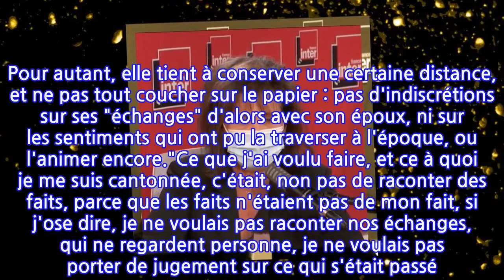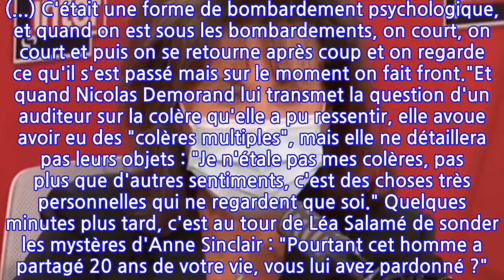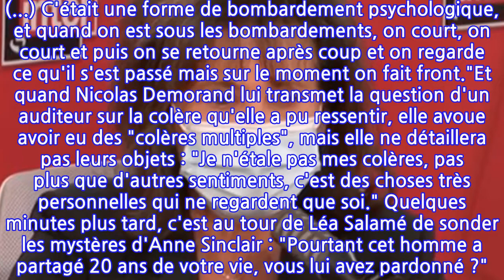« Ça me concerne » : Anne Sinclair refuse de répondre à Léa Salamé sur DSK